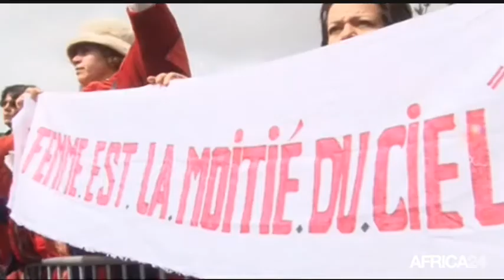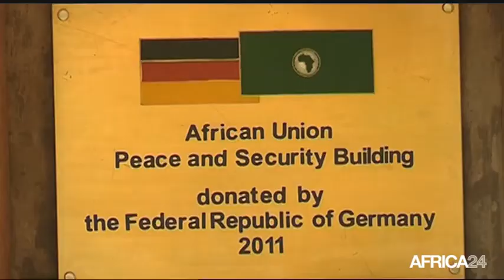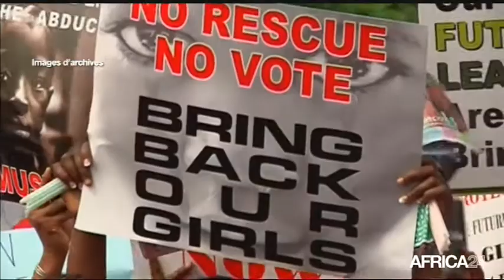Le Journal du dimanche 8 mars - 10h GMT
RWANDA, Un parlement majoritairement féminin. AFRIQUE, L'UA veut une force mixte contre Boko Haram. BURKINA FASO, Rideau sur la 24ème édition du FESPACO. RWANDA, Un parlement majoritairement féminin.